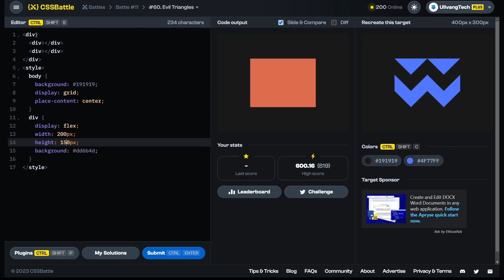CSS Battle #60 - Evil Triangles | 100% match solution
A short tutorial for solving the CSS Battle Target 60 - Evil Triangles | Battle 11 - Overflow